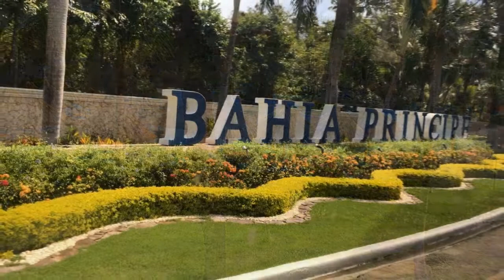Grand Bahia Principe Bavaro Hotel in Punta Cana